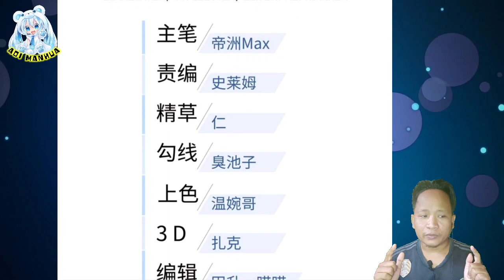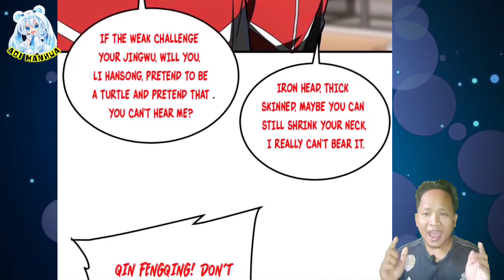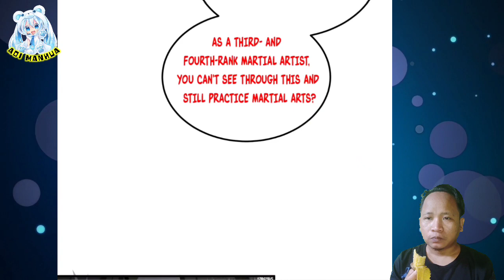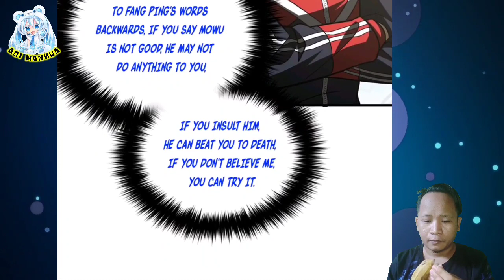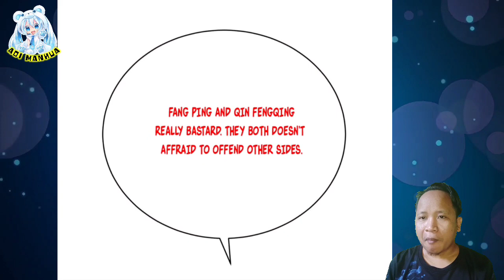Don't Even Dare To Insult Mowu ™ Global Martial Arts Chapter 216.5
COPYRIGHT / LICENSING